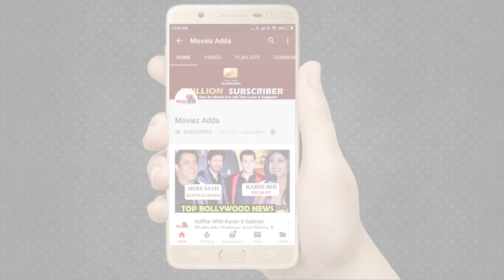Bigg Boss 13 PROMO Reaction | Salman Khan Turns Train Station Master